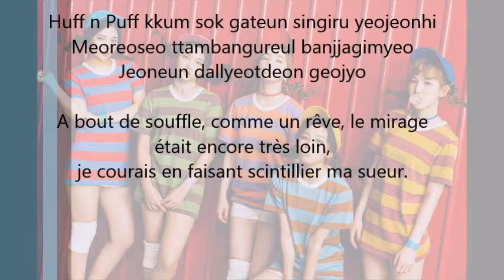Red Velvet Huff n Puff Color Coded Rom/Fr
Irene: Rose
Seulgi: Orange
Wendy: Bleu
Joy: Vert
Yeri: Violet